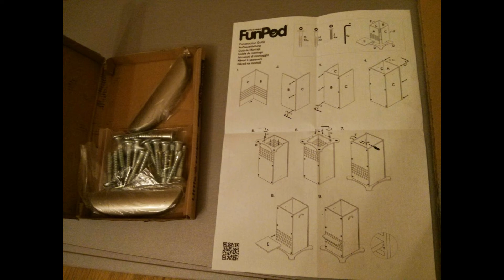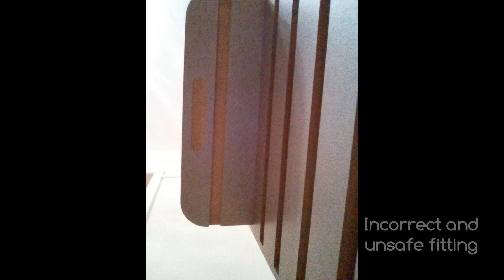This day I love - Little Helper FunPod how to assemble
How to assemble the Little Helper FunPod